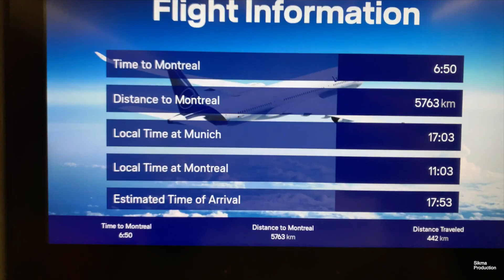Сани- это не хоккей! США, Канада.Что дальше? Елена Никитина в гостях у саночников.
Североамериканские кубки были потрясающе результативными! Также как и природа Канады для меня. Все самое сочное с двух последних кубков 2019 года в этом выпуске. К сожалению, не обошлось без потерь. Александр Стёпичев завершил свою спортивную карьеру. Всех с Новым годом! А мы стремимся к чемпионату мира в Сочи, где будем ждать тебя в середине февраля!
А теперь важное! Мне нужен от тебя фидбек, ведь все делается для тебя, мой зритель)))